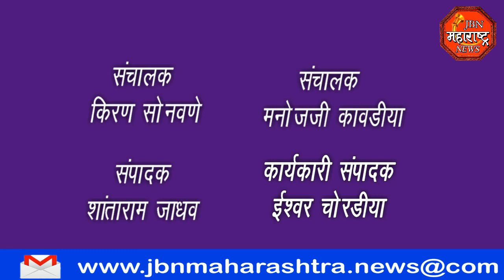jbn maharashtra news jalgaon